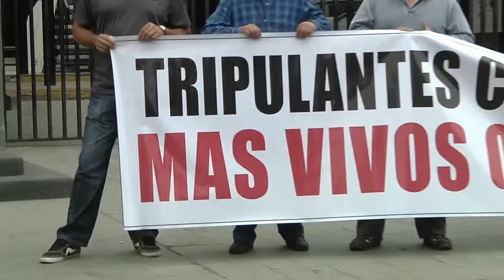TRIPULANTES EN ALERTA POR CAPTURA DE LA ANCHOVETA - Iquique TV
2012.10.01: Una protesta frente a la intendencia y una reunión de los tripulantes con la intendenta de Tarapacá y dirigentes de los empresarios pesqueros, es una de las primeras manifestaciones del sector, que reclama porque se estaría capturando anchoveta que está aún en desove.

El martes dos habrá una nueva reunión, para analizar los resultados de la pesca que están ejecutando barcos que en un número inferior, están faenando para determinar si sigue la veda o se suspende.